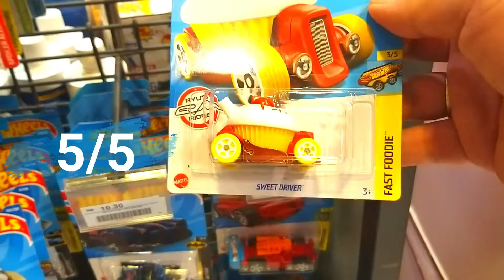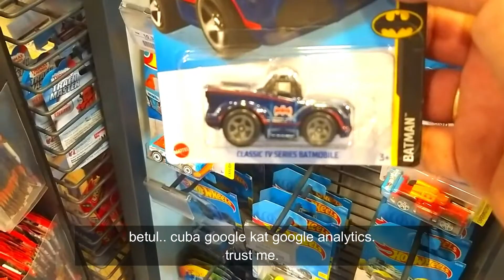Mynews, IOI City Mall Putrajaya HOTWHEELS HUNTING + Rating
gua nak share secret...

kat ioi city mall nih ada beberapa Mynews shops taw, korang cubalah cari. it's fun!